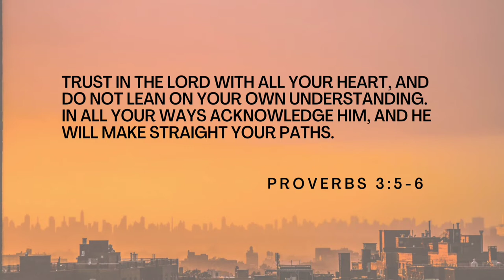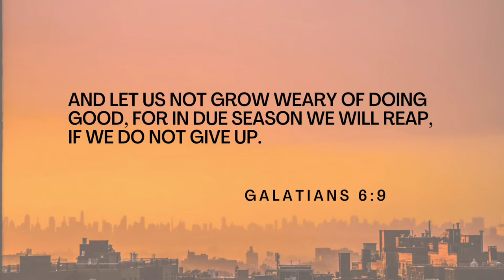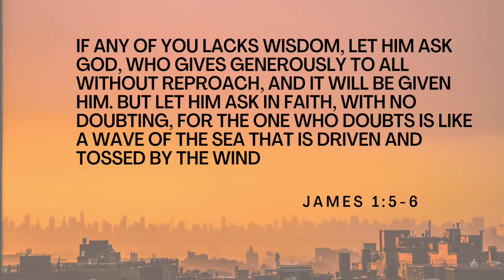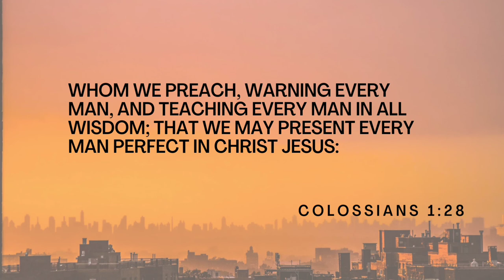Bible Verses for Church Leaders! Keep our Church leaders covered in prayer ( 3 MNS)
TO HELP MY CHANNEL:
 Hit the 👍